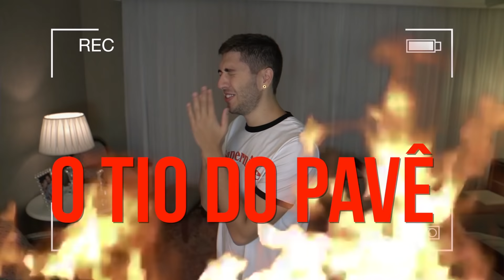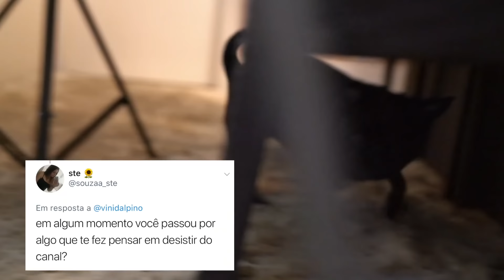SAÍ DA CAMA DA MINHA IRMÃ KKKKK PISTOLOU